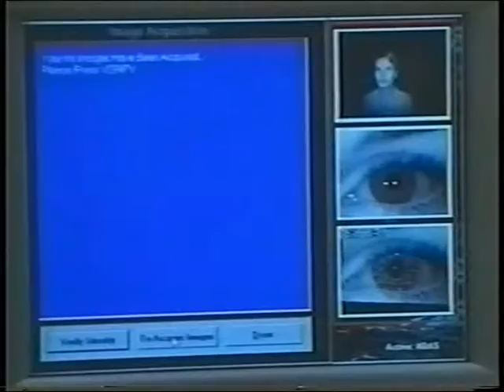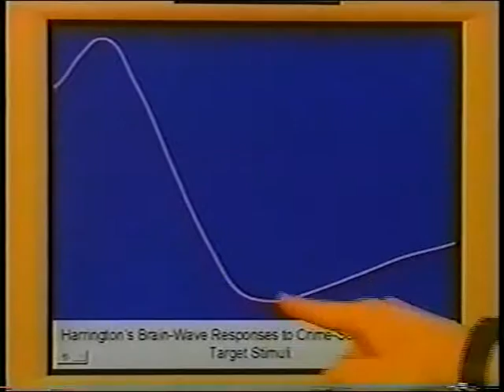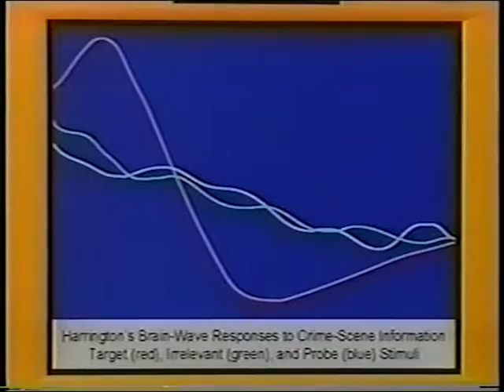Brain Fingerprinting Dr Larry Farwell On Fox News Magazine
Dr. Larry Farwell, inventor of Brain Fingerprinting, on Fox News Magazine.  Revolutionary new Brain Fingerprinting technology  detects terrorists and criminals.